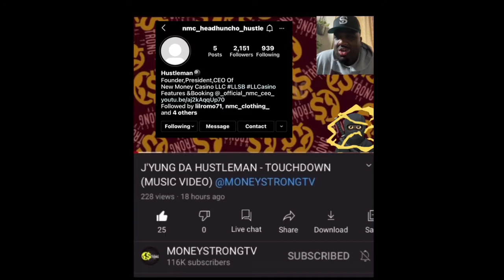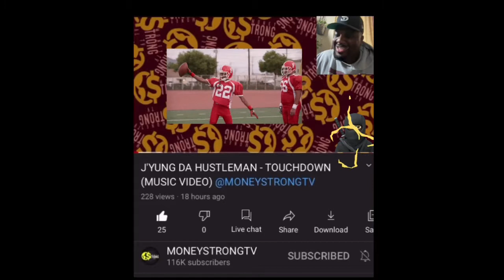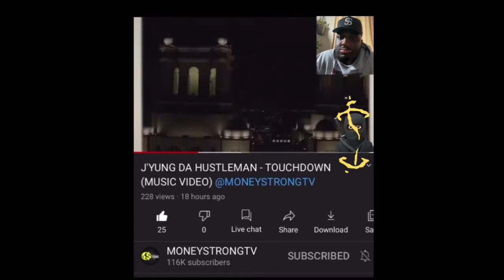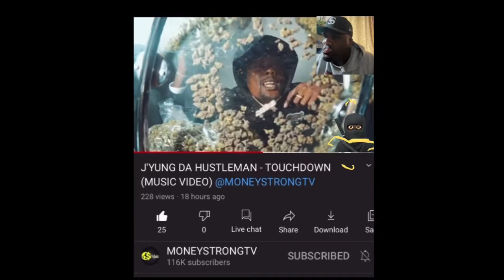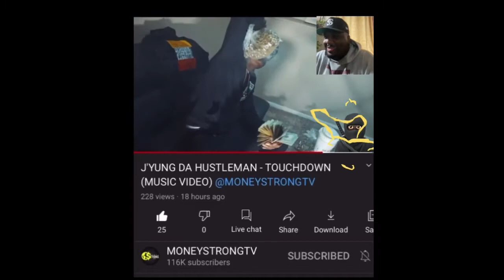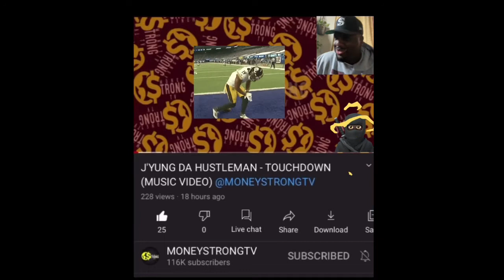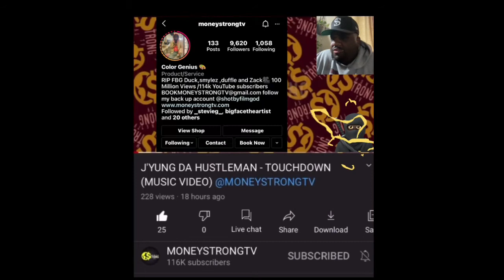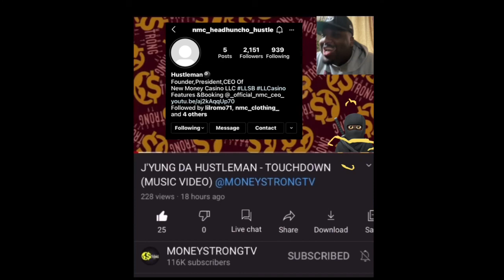J’Yung Da Hustleman - Touchdown (Music Video) @MoneyStrongTv (REVIEW)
Artist Reviewing: Nmc_Headhuncho_hustle (IG)
Video Shot By: MoneyStrongTV(IG)